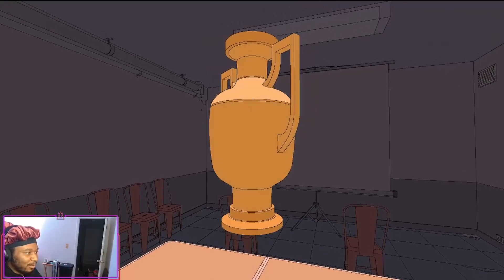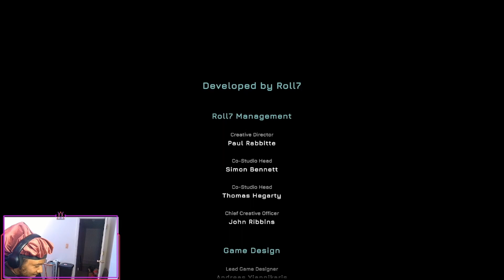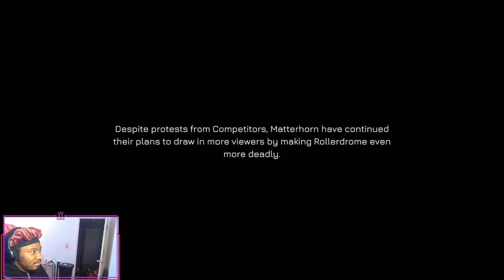The Final Run - ROLLERDROME Part FINAL